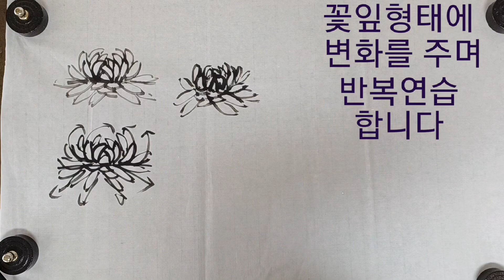느린영상 국화꽃그리는원리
국화꽃쉽게그리기 느린영상 국화꽃그라는원리 chrysanthemum 菊花 PaintingFlowers 꽃그림 DrawingFlowers Sumi-e Orientalpainting